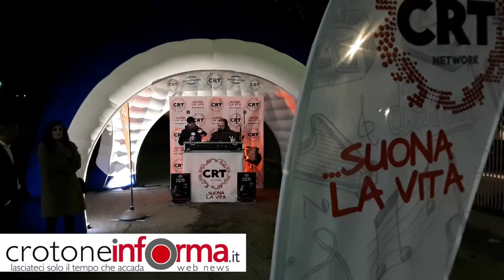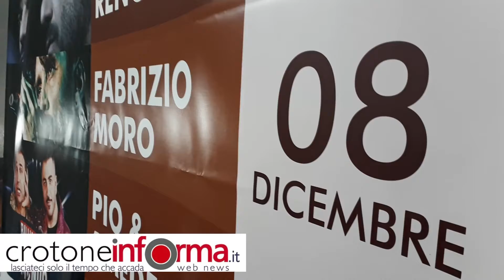Radio CRT Suona Grandi Eventi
Il Concerto di Fabrizio Moro